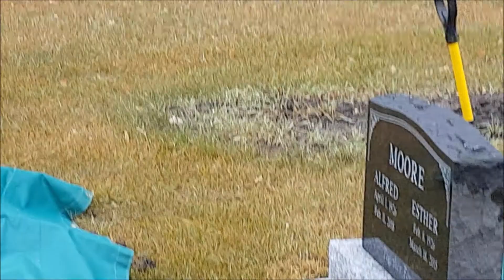Mark George-Moore - Autumn Rain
"Do Not Stand at My Grave and Weep" is a poem written in 1932 by Mary Elizabeth Frye. This is Mark George-Moore's interpretation.